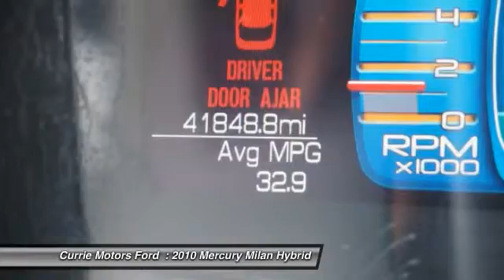2010 Mercury Milan Hybrid Frankfort, Chicago, Bolingbrook 38605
2010 Mercury Milan Hybrid Base

Don't miss out on this 2010 Mercury Milan Hybrid Base, which boasts special comforts such as an MP3 player, CD player, a premium sound system, dual climate control, anti-lock brakes, a backup camera, blind spot sensors, parking assistance, traction control, dual airbags, a navigation system, airbag deactivation, and a leather interior.  This one's a keeper. It has a crash test safety rating of 5 out of 5 stars.  According to a review from New Car Test Drive, Excellent.  Interested?